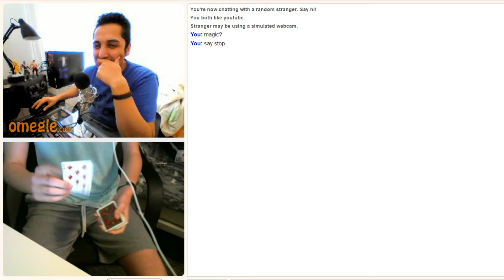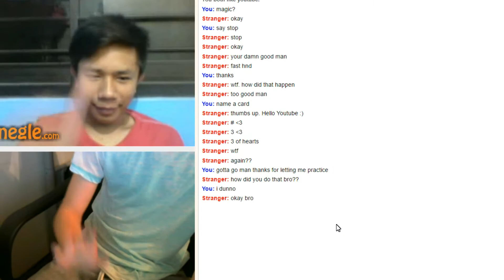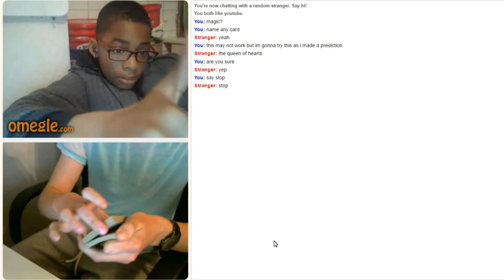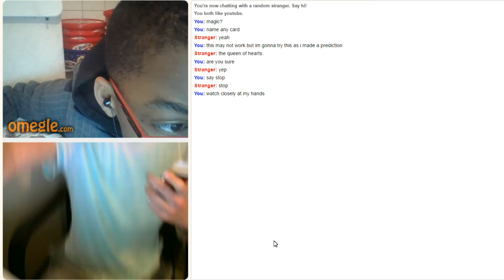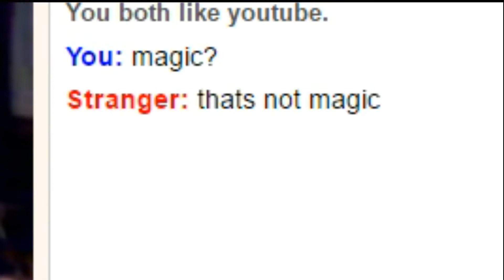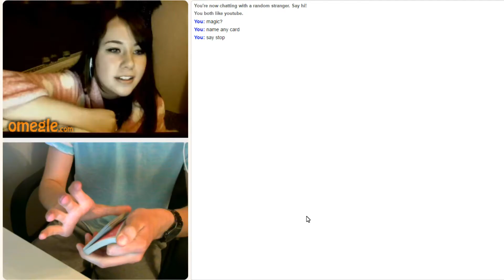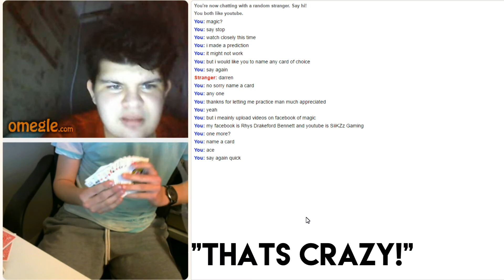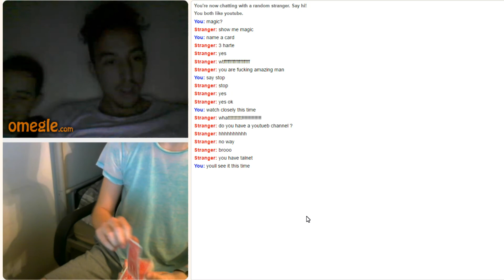OMEGLE REACTS TO CRAZY MAGIC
Some INSANE reactions  to MAGIC from the public on omegle.

SMASH 20 LIKES for MORE!!!